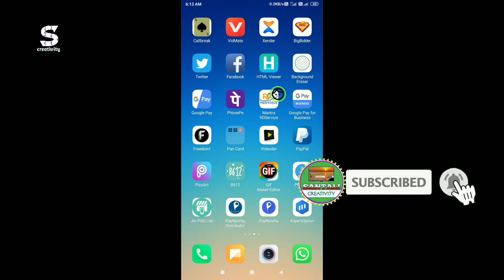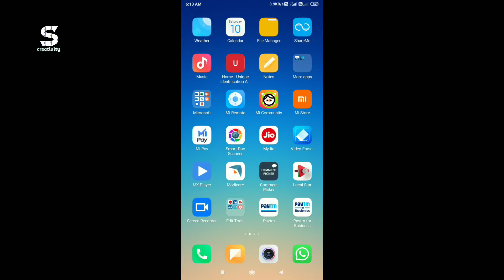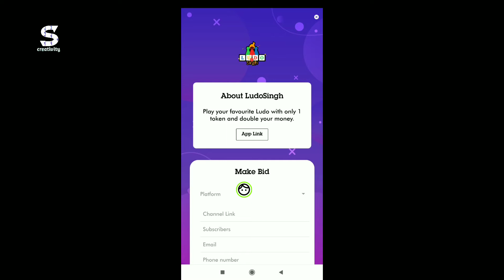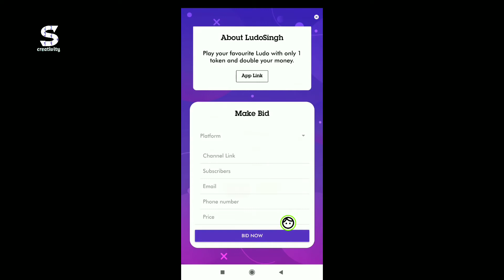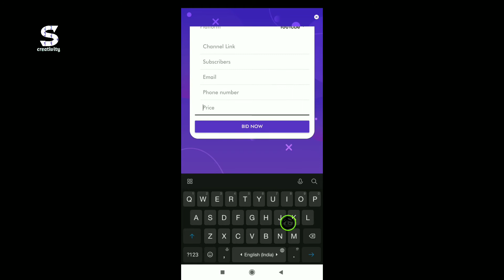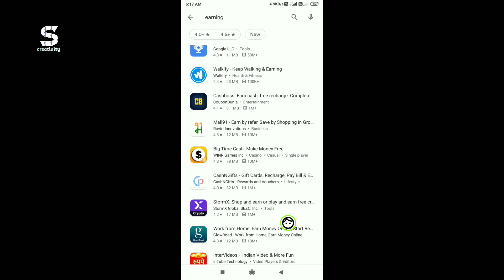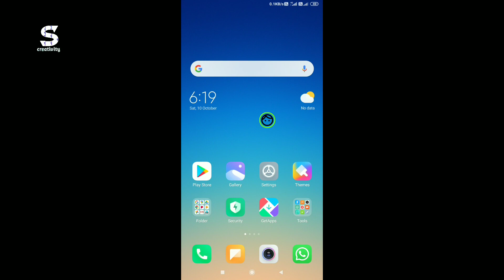how to get sponsorship for youtube channel | sponsorship kaise le | youtube sponsorship kaise le101%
Hello
i am a tech youtuber with 73k+ subscribers and i am making specially youtube creators related videos so i want to review your website on my channel.

Thanks.
Ashok Soren

channel link - your

             Watching Videos